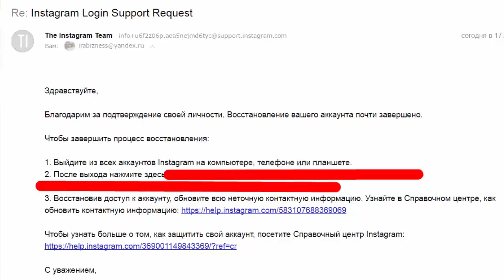УГНАЛИ INSTAGRAM Ирина Маркелова Агапова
УГНАЛИ INSTAGRAM